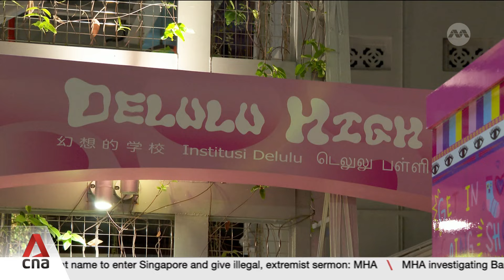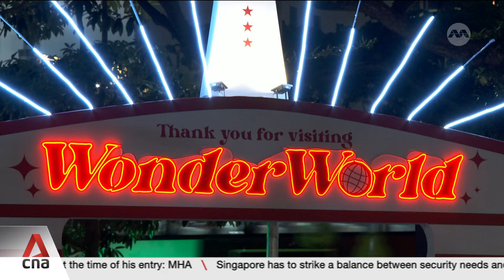This year's Singapore Night Festival covers wider area, extends to 3 weekends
The Singapore Night Festival returns this year and promises to be bigger and better. It will cover new locations and run for three weekends instead of two. This is in response to public feedback asking for more out of this popular annual event. This year's theme "Art of Play" is inspired by the area's history as the birthplace of some of Singapore's first schools. Muhammad Bahajjaj gives us a sneak peek ahead of its opening on Aug 23.